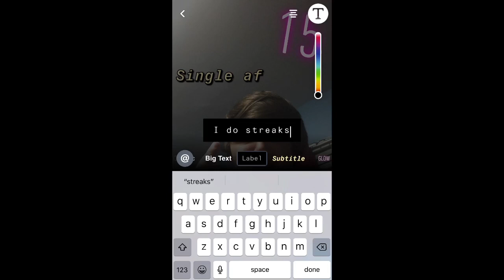“Put me on your story”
i am so straight